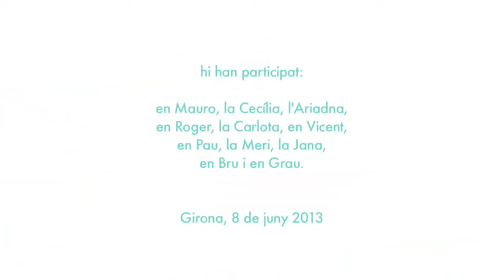Fustes Pintades workshop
Taller creatiu de fustes pintades a l'Espai Fang, Girona.
Durant la sessió, descobrim quines figures (animals, objectes i persones) s’amaguen en les restes de fustes i marcs i, posteriorment, les representem amb pintura acrílica.
Es tracta d’un taller per estimular la imaginació i la creativitat dels més petits, convertint la pràctica de reconèixer formes en els núvols en tècnica artística.

Professores: Natxa Miserachs, Gal·la Miserachs i Marta Sureda

Hi han participat: en Mauro, la Cecília, l'Ariadna, en Roger, la Carlota, en Vicent, en Pau, la Meri, la Jana, en Bru i en Grau.

Girona, 8 de juny 2013